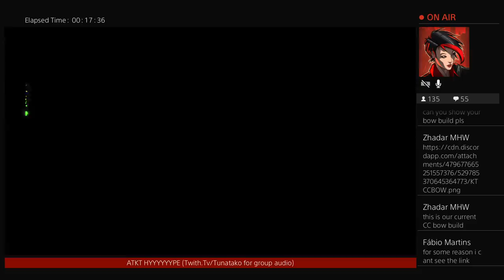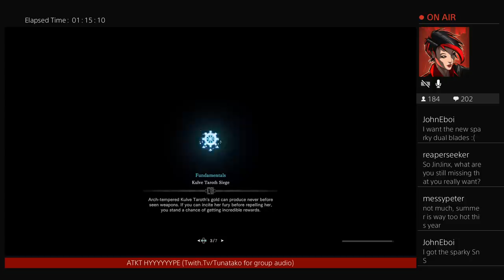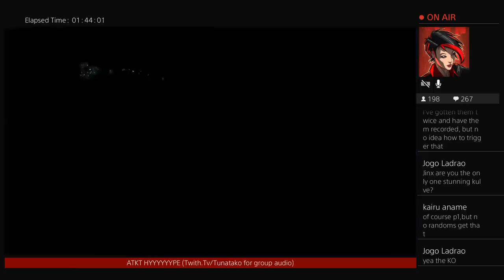P1 ATKT Time with Tuna and the crew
Chat bugged so reset strim